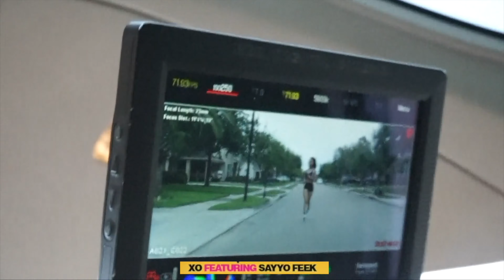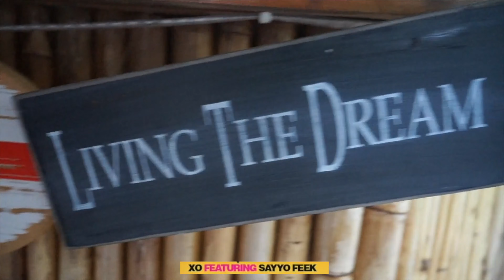XO - Body Goals (Video Shoot BTS)